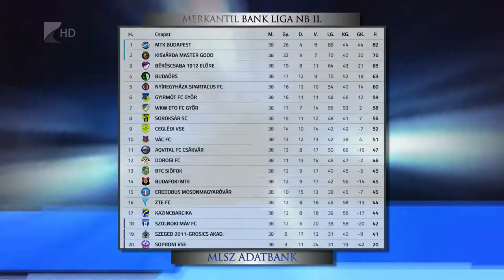Ötödik lett a Szpari - Kölcsey Tv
A Szolnokon elszenvedett 1-0-ás vereséggel zárta a szezont a Nyíregyháza Spartacus.
Bozsik József együttese tizenhat győzelemmel, tizenkét döntetlennel és tíz vereséggel az ötödik helyen végzett az NB II-ben. A játékosok két hét pihenőt kaptak, a felkészülés június 18-án kezdődik.